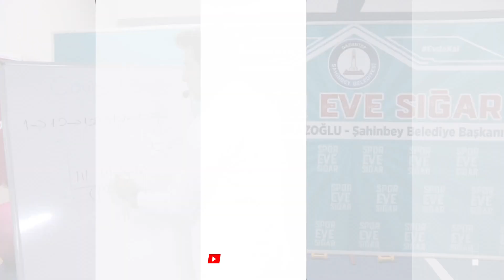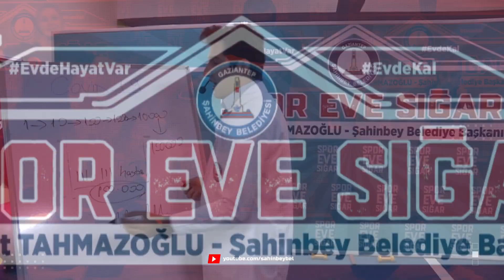Kadınlarda Bölgesel Çalışma 5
Siz Değerli Vatandaşlarımızın Virüsten Korunmasının Yolu Evde Kalmaktan, Evde Kaldığımız Süreçte İyi Hissetmenin Yolu da Hareket Etmekten Geçiyor. Haydi Gaziantep Şimdi Sıra Sende...